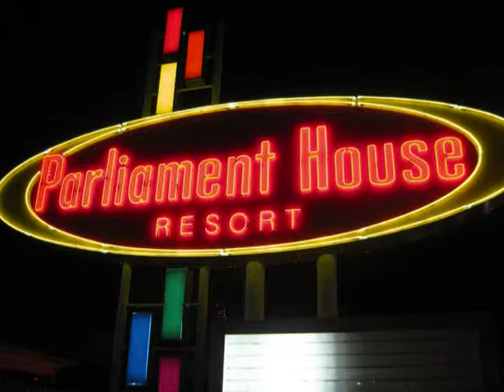Parliament House Armani June 19 1st Show.wmv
TOGA PARTY 2010
Parliament House Resort
410 N OBT
Orlando, FL
32805